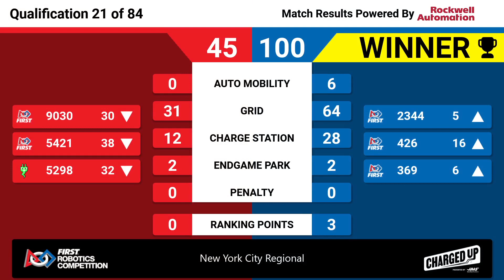Qualification 21 - 2023 New York City Regional